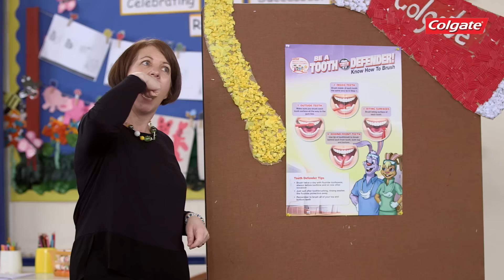Colgate® Bright Smiles, Bright Futures™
Download your Colgate® Bright Smiles, Bright Futures™ children's brushing chart

Colgate® Bright Smiles, Bright Futures™ is one of the most far-reaching global oral health initiatives reaching 700 million children in 80 countries.

In the UK, Colgate® is partnering with primary school teachers providing them with engaging, activity based oral health materials, toothpaste and toothbrush samples.

Watch how Bright Smiles, Bright Futures™ can help bring your oral care education to life!